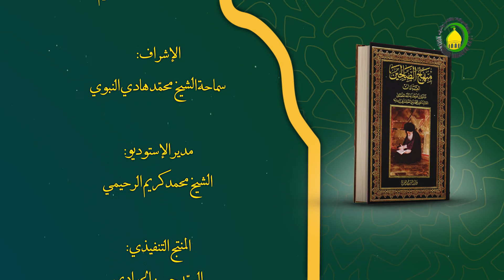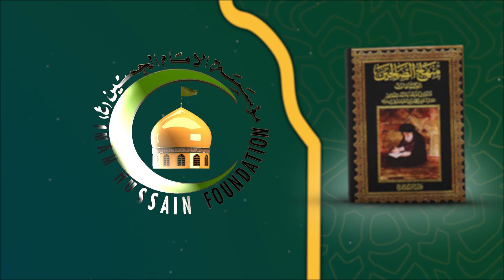105غسل الجنابة، فیما یتوقف صحته أو جوازه... (3)، مسألة 179-180 - الأستاذ: سماحة السیدحیدر الحکیم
105    کتاب الطهارة  غسل الجنابة، الفصل الثانی فیما یتوقف صحته أو جوازه... (3)، مسألة 179-180 - الأستاذ: سماحة السیدحیدر الحکیم